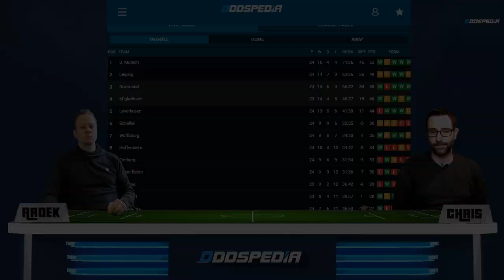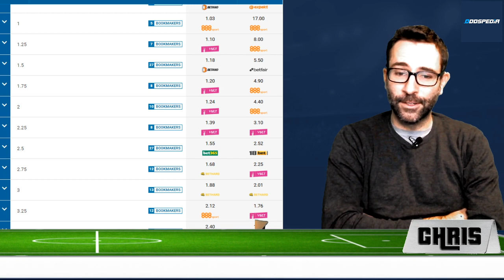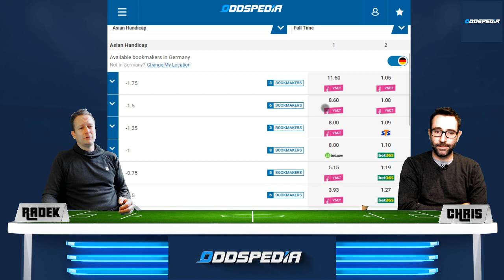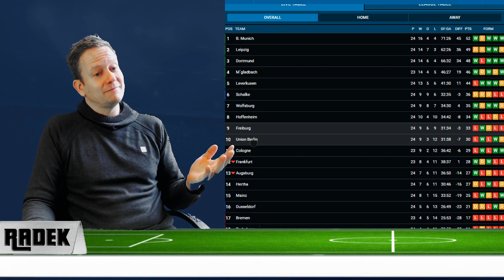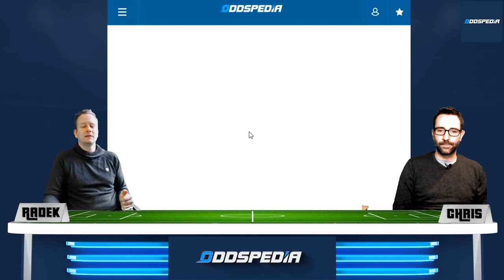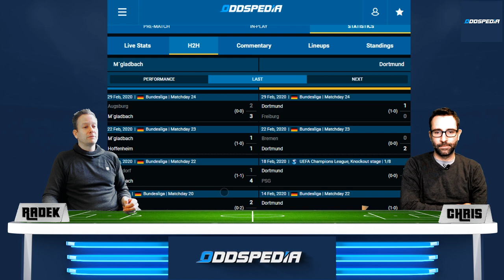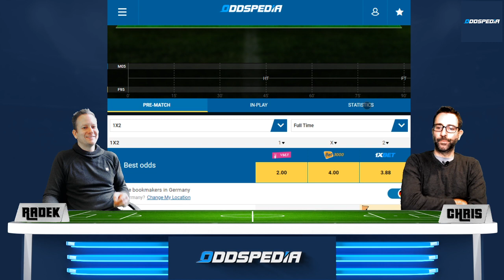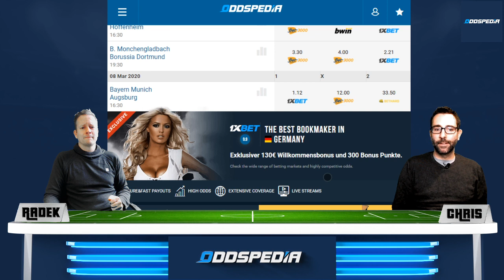BUNDESLIGA VORHERSAGE TIPPS #25 ⚽️ Unsere Prognosen und Wett-Tipps zum 25. Spieltag 2019/2020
Die Spiele am 25. Spieltag:
Am Freitag abend um 20 Uhr treffen Paderborn und Köln aufeinander.
Paderborn ist am Tabellenende festgekettet, während Köln zum Angriff auf Europa ansetzt.
Kann der Effzeh auch in Paderborn punkten?

Am Samstag gibt es einige interessante Spiele.
Bayer Leverkusen - Eintracht Frankfurt
VfL Wolfsburg - RB Leipzig
Hertha BSC  - Werder Bremen
SC Freiburg - Union Berlin
Schalke 04 - TSG Hoffenheim
Borussia Mönchengladbach - Borussia Dortmund

Am Sonntag:
Bayern München - FC Augsburg
Mainz 05 - Fortuna Düsseldorf